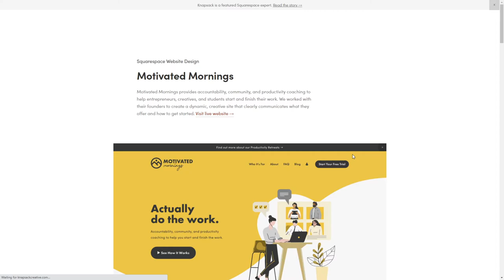Knapsack Creative Co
Knapsack Creative Co By From United States
Knapsack Creative is a small creative agency that builds websites in a day through a simple, collaborative process. Their site is clean, dynamic and professional.